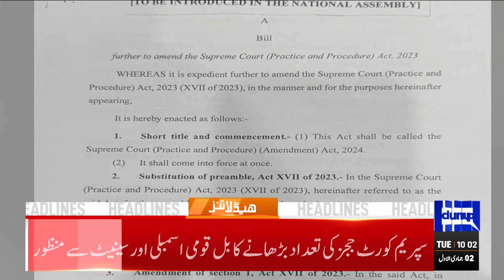Missile Launch by Pak Army! Trump VS Harris WHO Will Win 2024 US Elections? | 10AM Headlines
After NA, Senate passes bills to increase number of SC judges, extend tenure of services chiefs

SBP cuts policy rate by 250bps to 15pc

Fazl slams amendment to Anti-Terrorism Act as threat to democracy

Global peace confronted with ever evolving threats, challenges: COAS

Panic buttons,' SWAT teams: US braces for election unrest

Lahore remains world's most polluted city for second successive day

Severe smog in Lahore prompts closure of primary schools for one week

Imran Khan to stay in Pakistan after his release, says Barrister Saif